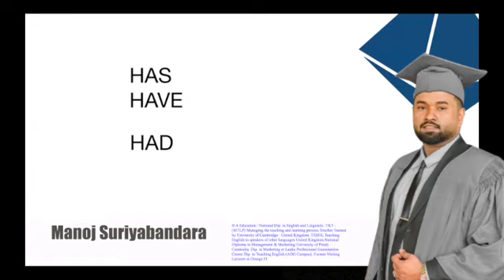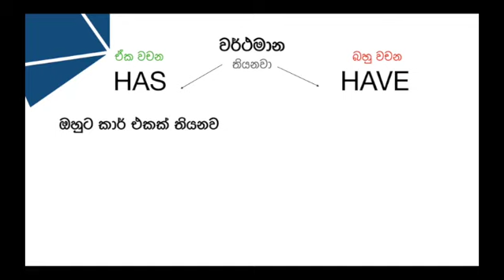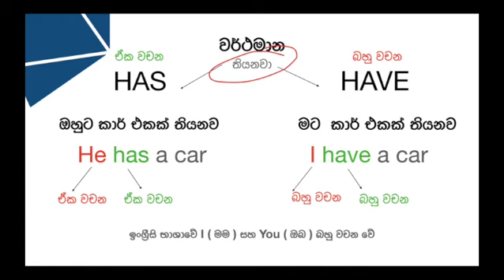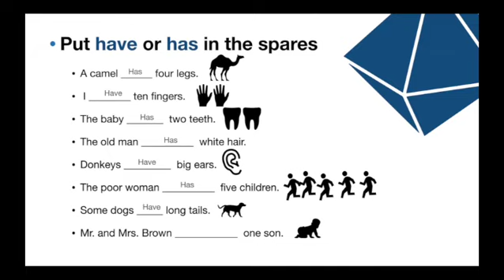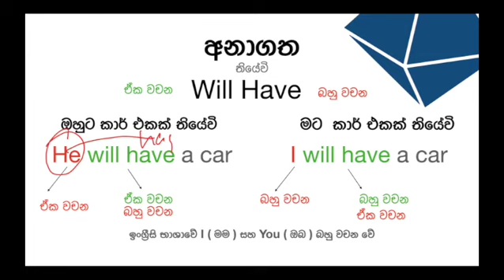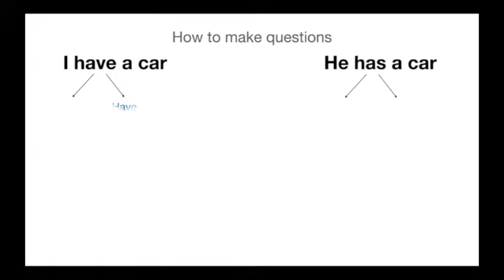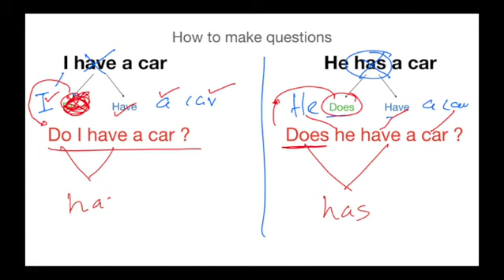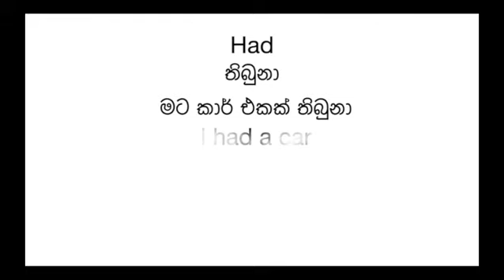The usage of has , have , had and will have - Live zoom recording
Welcome to Royal English Education 🙏🏻

ඔබ සම්බන්ධවීමට කැමති (පන්තිය , ඔබේ නම , දිස්ත්‍රික්කය ) සටහන් කර 📲 පනිවිඩයක් යොමුකරන්න

🖥️ පසුගිය පාඩම් නැරඹීමට අපගේ Youtube
පිටුවට පහත link එකෙන් පිවිසෙන්න. ↙️

🔍වැඩි විස්තර සදහා Google වෙත පිවිස Royal English Manoj Suriyabandara ලෙස Search කර අපගේ විස්තර සොයාගත හැක

📞 දුරකතන ඇමතුමක් ලබාදීමට 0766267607  අංකය භාවිතා කරන්න

📧 Email සදහා පහත ලිපිනය භාවිතා කරන්න

ඔබට වඩාත් ගුනත්වයකින් යුත් සේවාවක් ලබාදීමට අප නිතරම උත්සාහ කරමු ..
සමග සම්බන්ධවූ ඔබට සුභ දවසක්.